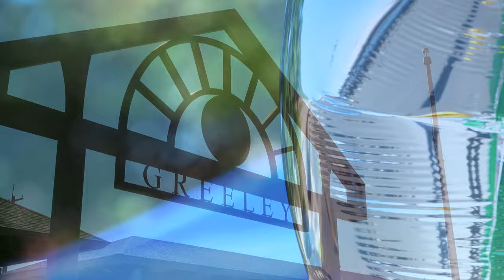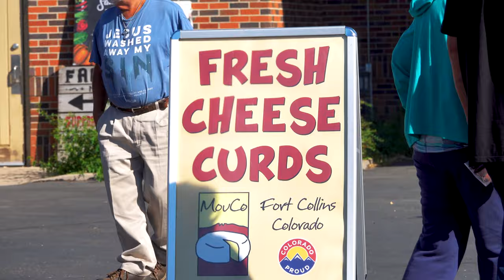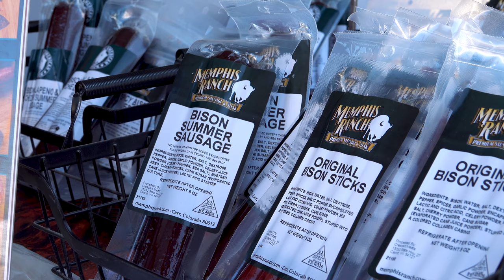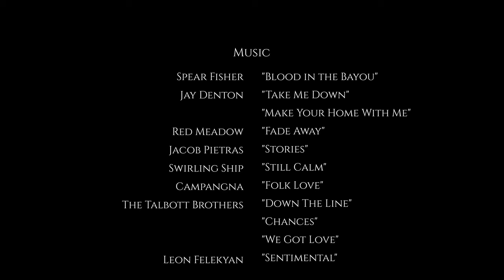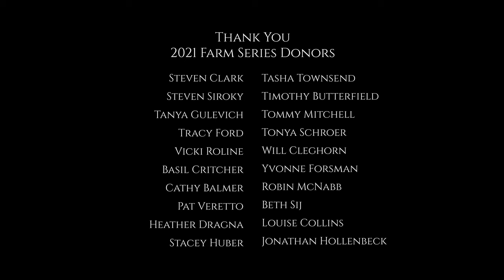Raising Buffalo on the Front Range | Memphis Bison Ranch | MMNP Farm Series S1 E5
"I didn't know if I would live through the night" Greg Nott describes his journey with his wife Tami Nott as they transitioned from Big Tech Jobs, to a more adventurous life on the front range.

Memphis Ranch will also be featured in NATIVE | The Prodigies of an Icon

0:00 Rattle Snake in the Chicken Coop
2:25 First Generation Ranchers
3:55 God lead us to this moment.
8:46 Raising Bison in Colorado
10:15 How to sell meat at a farmers market.
15:10 Holistic Management of Livestock
18:53 Bison escape from pasture
20:12 Rancher to Rancher Relationships
21:18 Bison Walk Into the Storm
22:37 Memphis Bison Ranch Credits